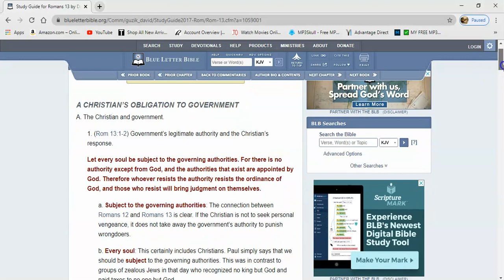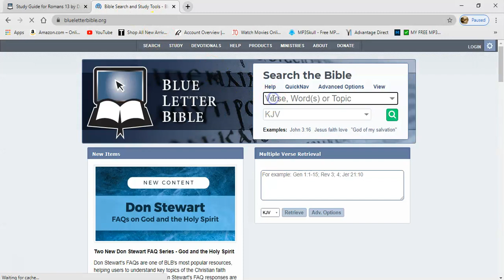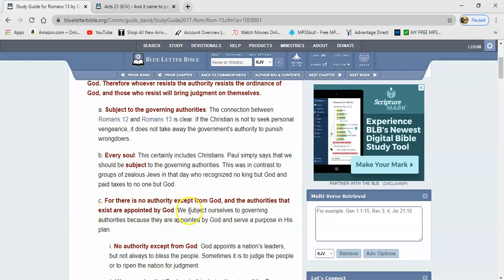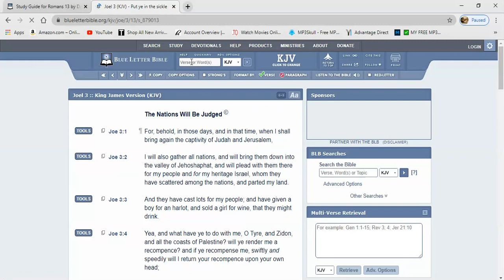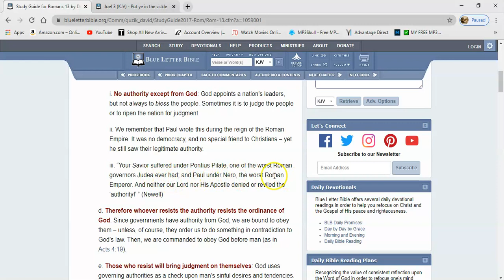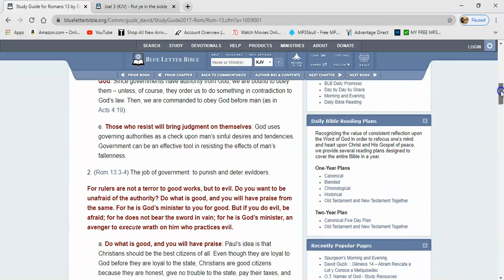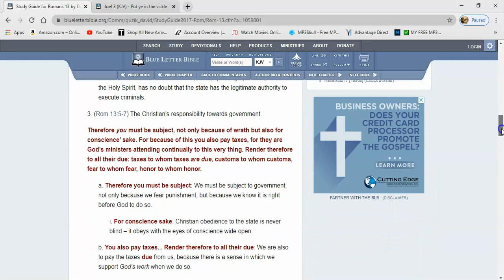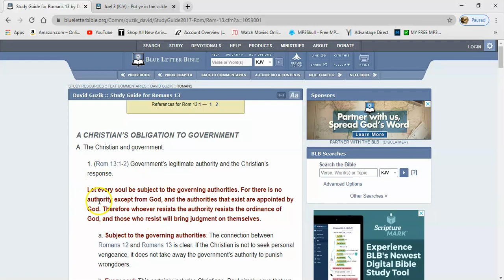Going Into Commentary On Romans 13